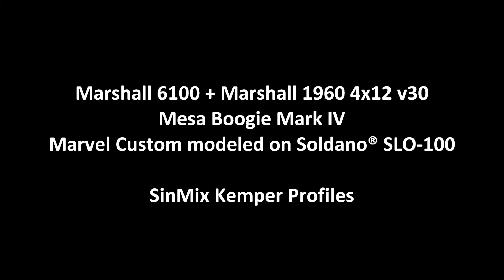[Kemper] Marshall 6100, Mesa Boogie Mark IV, Marvel Custom